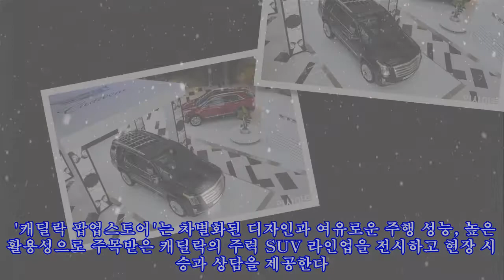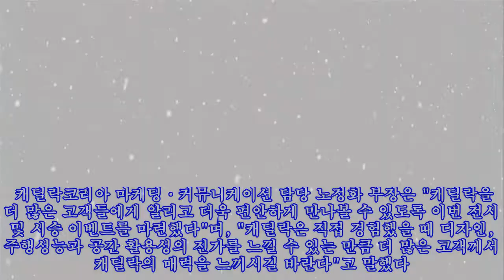캐딜락, 여의도 IFC 몰에 캐딜락 하우스 서울 콘셉트 적용한 ‘캐딜락 팝업스토어’ 운영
캐딜락, 여의도 IFC 몰에 캐딜락 하우스 서울 콘셉트 적용한 ‘캐딜락 팝업스토어’ 운영 ►Subscribe for more ►Donation 사진 제공 = 캐딜락 [인사이트] 함철민 기자 = 캐딜락이 오는 31일까지 여의도 IFC몰 노스 아트리움 L3층에서 '캐딜